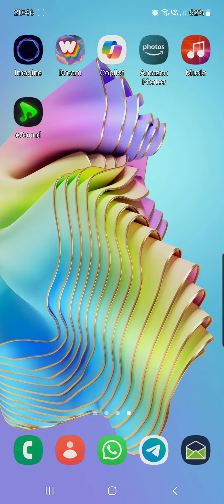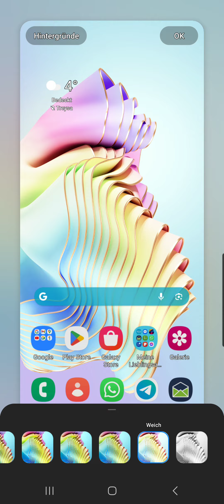Trick für bessere Anpassung des Hintergrundbildes